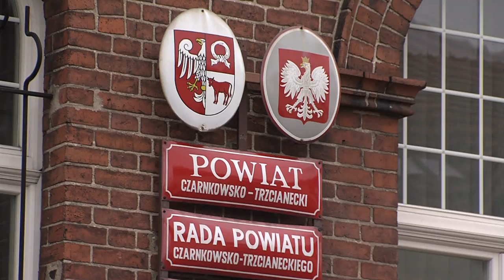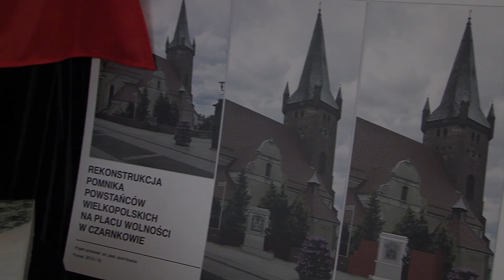Czarnków: pamięć o Powstaniu Wielkopolskim